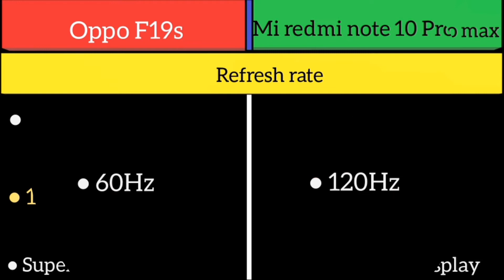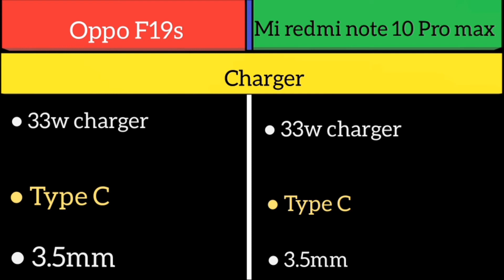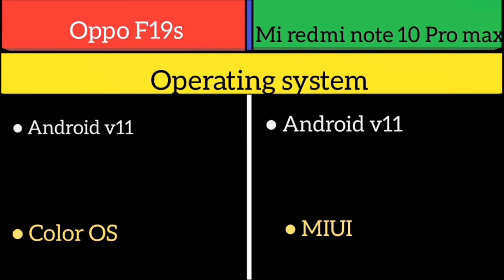Oppo F19s Vs Mi redmi note 10 pro max